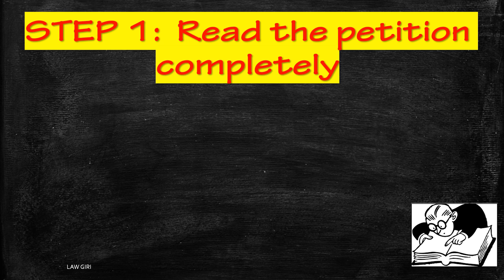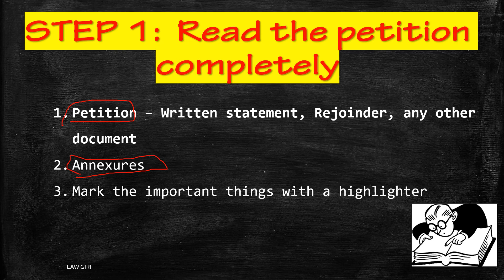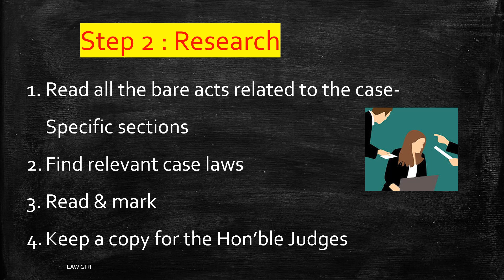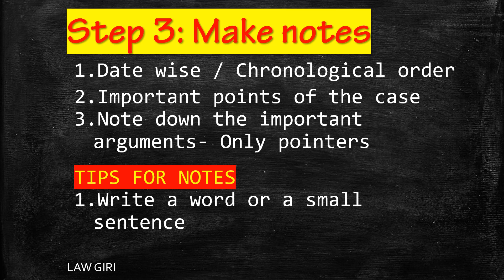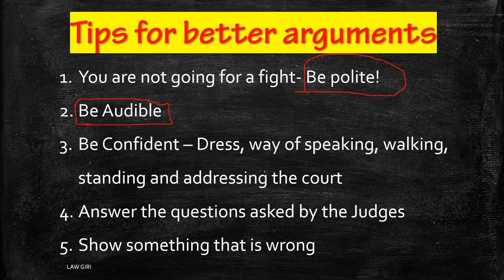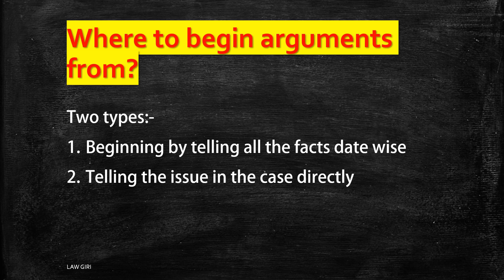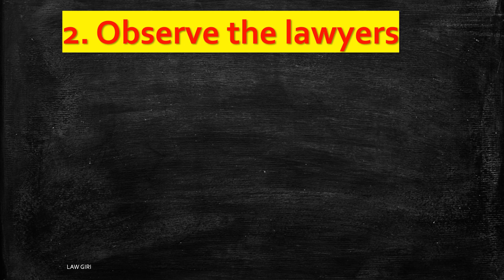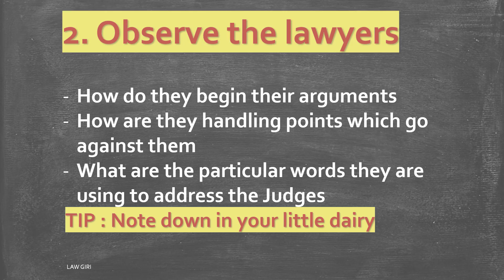HOW TO ARGUE EFFECTIVELY IN COURT| Litigation Beginner Lawyer in India| Practice in Indian Courts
For every beginner lawyer, it is a problem to start with the arguments. They are not sure about certain things. In this video, I have talked about some easy steps which if you follow, you will as a lawyer know that which are the steps that you need to follow.

Do not copy. Copyright in the name of Law Giri